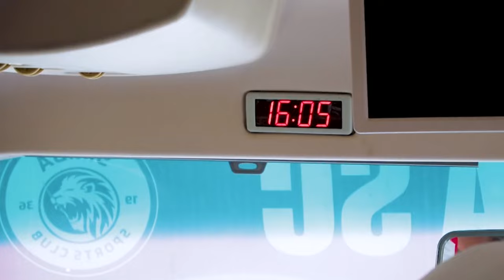INONGA HAYUPO MAZOEZINI/SIMBA WAJIANDAA KUWAKABIRI GEITA GOLD/SISI TUPO TAYARI/